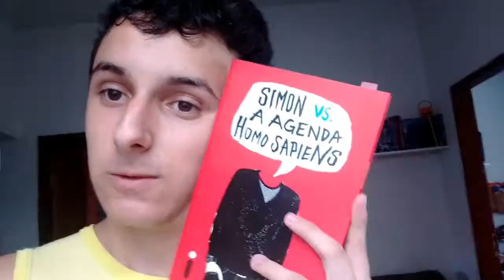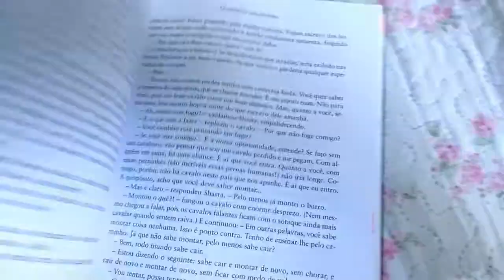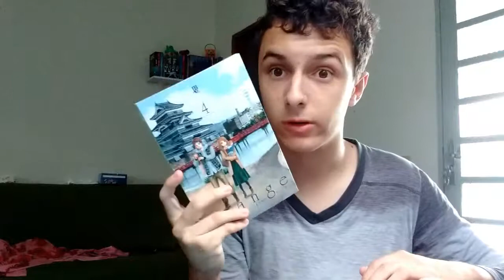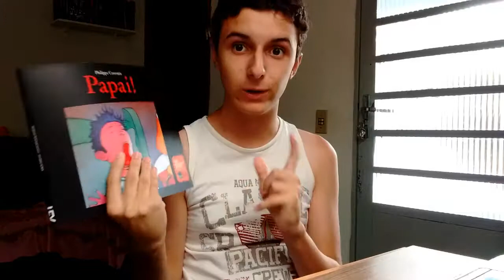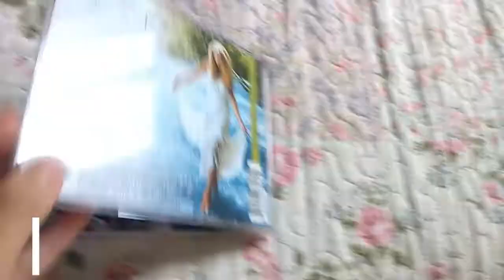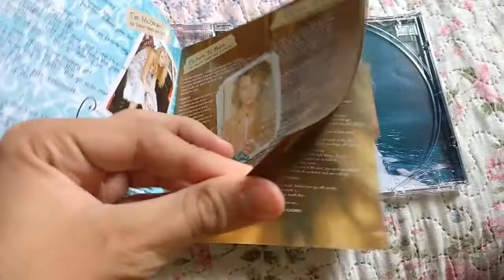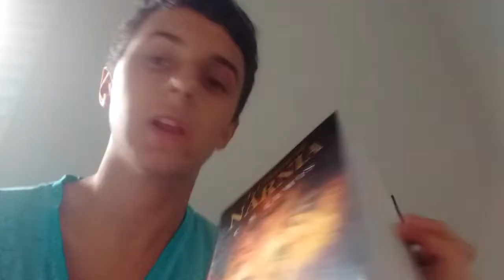Vlog de Leituras